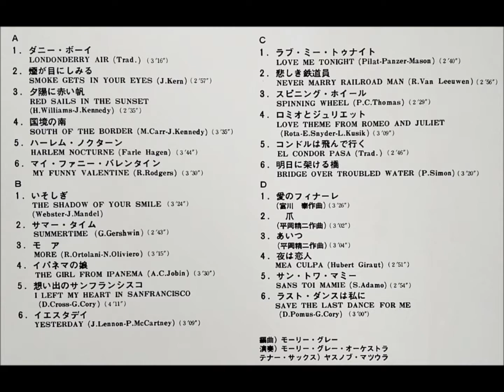松浦ヤスノブ 「想い出のサンフランシスコ」 ムード・テナー・サックス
「永遠のテナー・サックス名曲集」

演奏：モーリー・グレー・オーケストラ

東芝音楽工業株式会社                TP - 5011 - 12
￥2,000